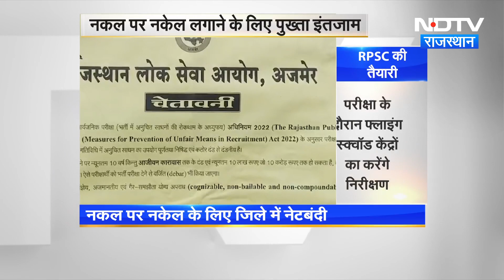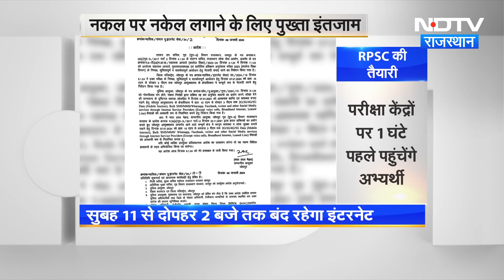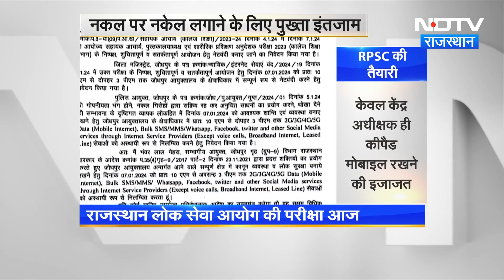RPSC EXAM 2023: आरपीएससी परीक्षा में नकल करने वालों की खैर नहीं ! Internet भी बंद | Kota Latest News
RPSC Exam 2024: राजस्थान में रविवार 7 जनवरी को सहायक प्रोफेसर, पुस्तकालयाध्यक्ष, शारीरिक प्रशिक्षण अनुदेशक (कॉलेज शिक्षा विभाग) की परीक्षा (RPSC Assistant Professor Exam) होनी है. इस परीक्षा की सभी आवश्यक तैयारियां पूरी कर ली गई है. अभ्यर्थियों ने अपने-अपने स्तर से तैयारी की है तो प्रदेश की नई सरकार ने भी अपने स्तर की. रविवार को होने वाली यह परीक्षा अभ्यर्थियों के साथ-साथ भाजपा की नई सरकार की पहली बड़ी परीक्षा होगी. क्योंकि राजस्थान बीते कुछ सालों में भर्ती परीक्षाओं में (Paper Leak) पेपर लीक के लिए पूरे देश में कुख्यात हुआ है.